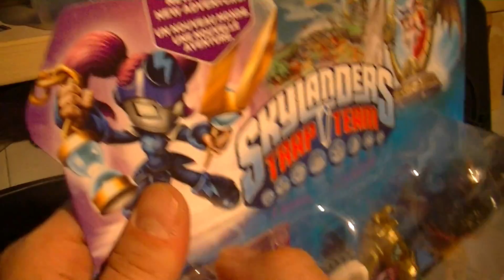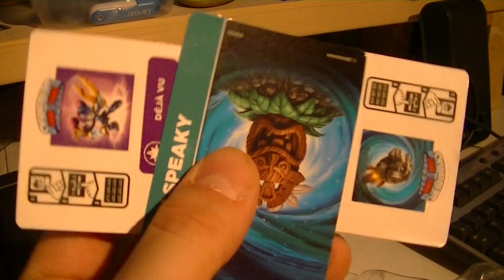SKYLANDERS TRAP TEAM MIRROR OF MYSTERY ADVENTURE PACK UNBOXING